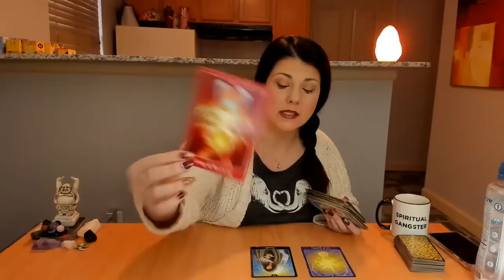Aquarius Soulmate Reading January 2019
Capricorn Sun Signs!  $50 OFF of the 1 hour NON Emergency Facetime/Skype/Recorded reading using code BIRTHDAY at this link: